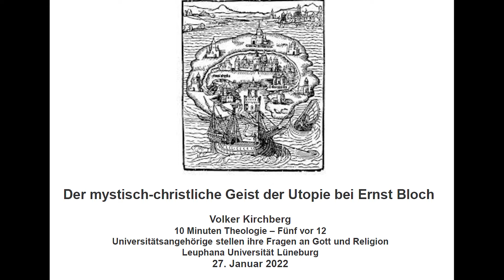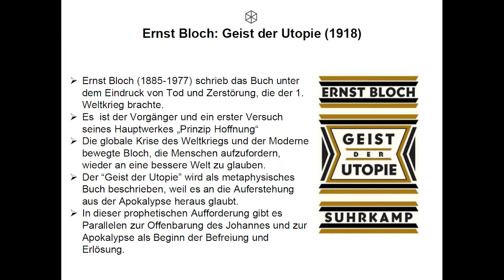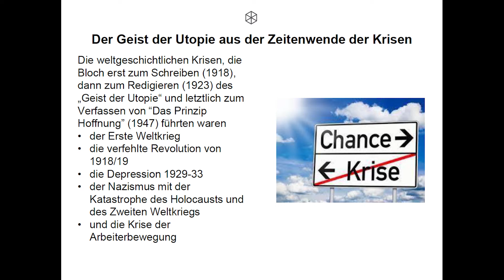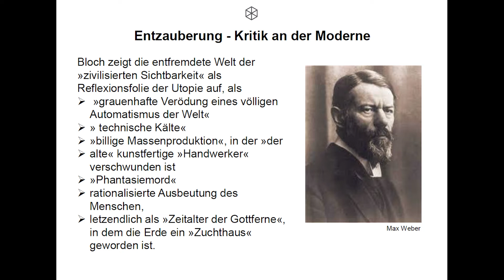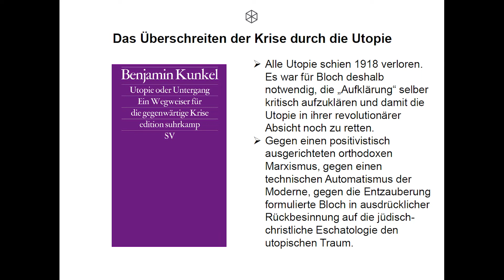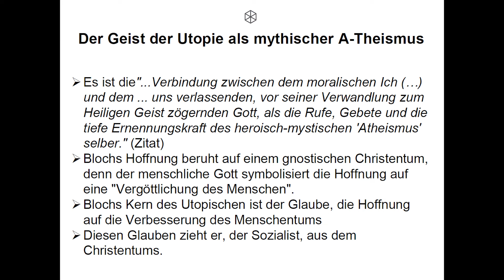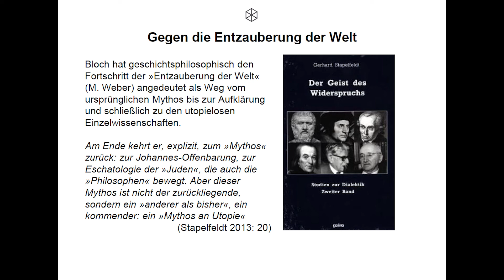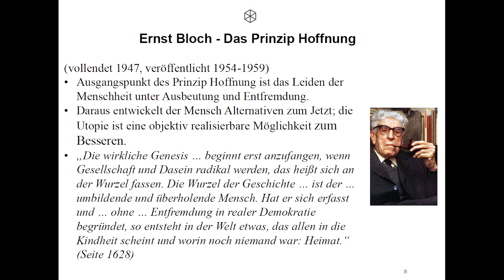Der mystisch-christliche Geist der Utopie bei Ernst Bloch | 10 Minuten Theologie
Volker Kirchberg im Rahmen der Veranstaltung "10 Minuten Theologie" an der Leuphana Universität Lüneburg.
In der Reihe "10 Minuten Theologie" werden im WiSe 21/22 wöchentlich in zehnminütigen Kurzvorträgen digital aber live Einblicke in vielfältige theologisch-philosophische Themenkomplexe gegeben. Übertragungsbedingt ist die Tonqualität der Aufzeichnung dieser Vorträge leider nicht immer einwandfrei. Wir bitten dies zu entschuldigen!